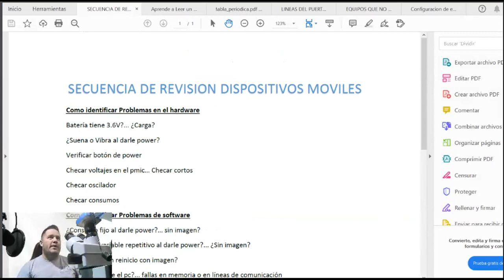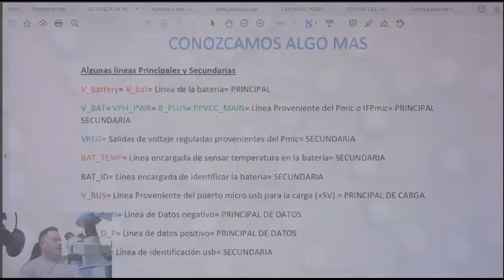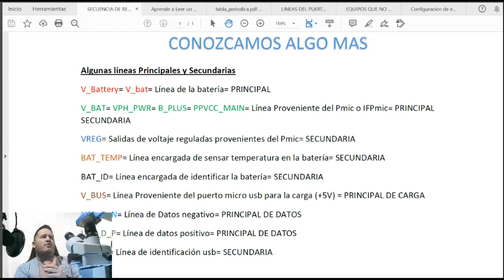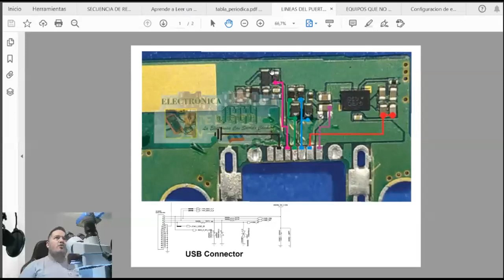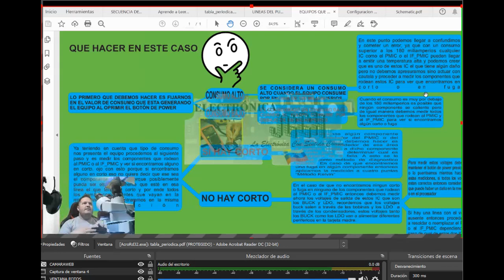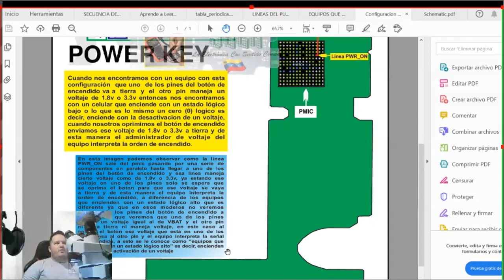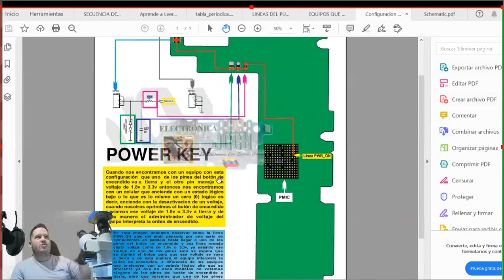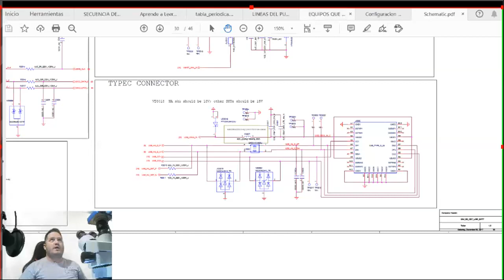lectura de planos, protoclo de medicion